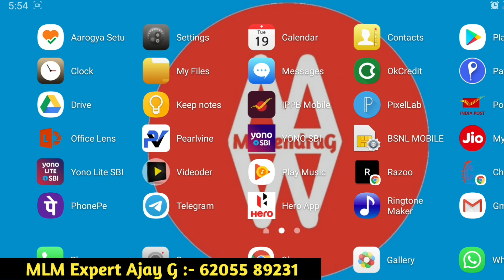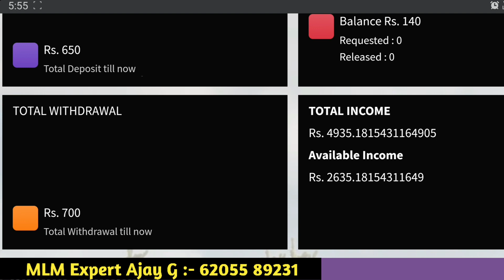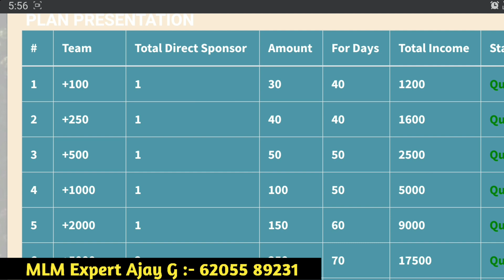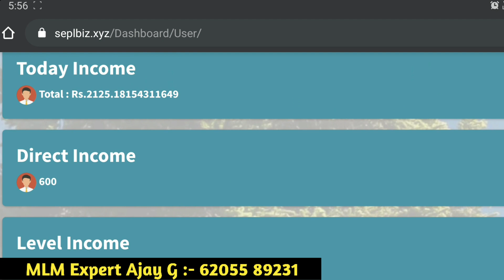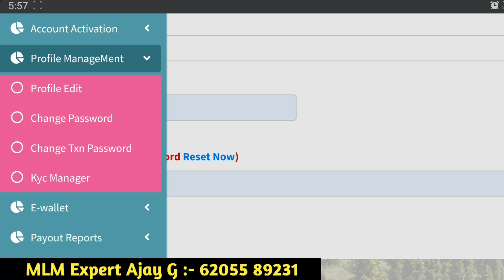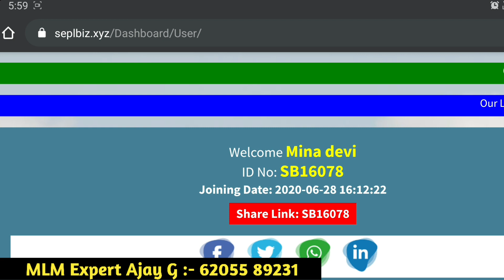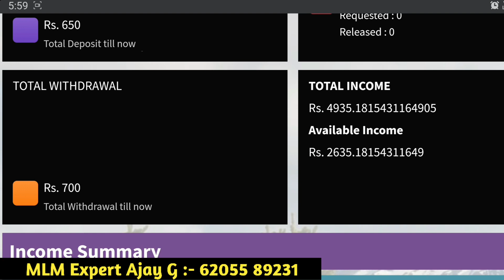Sunsuning Energy Pvt. Ltd | SEPL BIZ Full Plan | Bank Withdrawal | ID Activation | पूरी जानकारी 🔥🔥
ThanksForWathing-🙏MahendraG